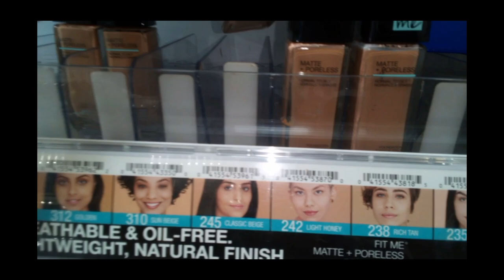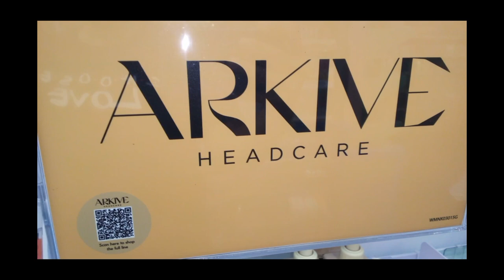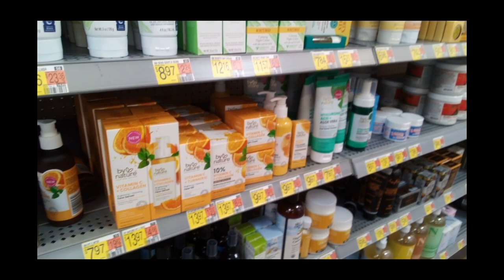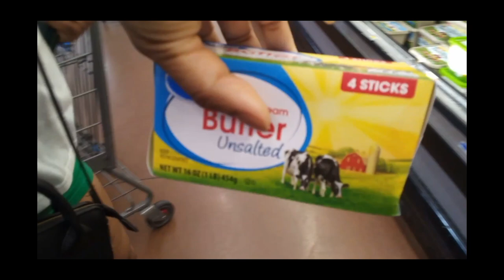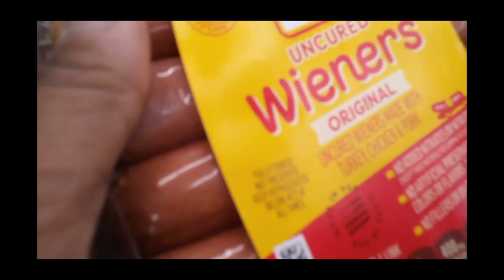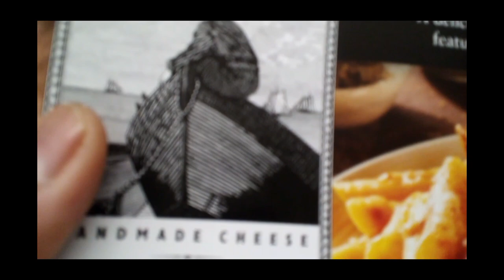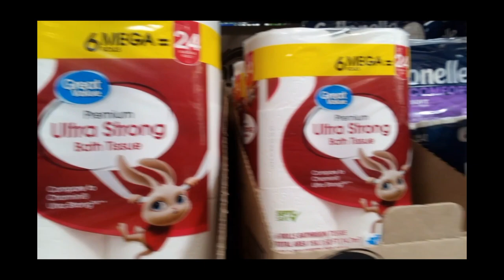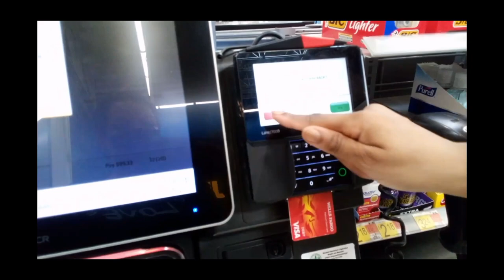WAL🔆MART SHOPPING HAUL #1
COME WITH MY DAUGHTER AND I SHOPPING AT walmart